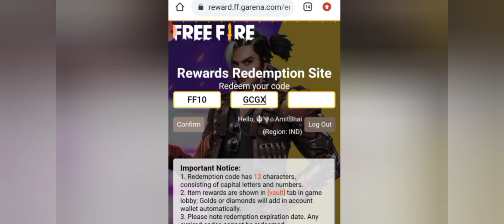Free Fire New Redeem Code Today| Ff Redeem Code Today| Free Fire New Event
26 SEPTEMBER REDEEM CODE FREEFIRE | FREE FIRE REDEEM CODE TODAY | FREE FIRE REDEEM CODE

Cover Topic :-
1) free fire redeem code today
2) free fire redeem code 2021
3) free fire redeem code daily update
4) free fire redeem code today new
5) free fire redeem code site
6) free fire redeem code generator
7) free fire redeem code rewards

free fire new redeem code today 26 September
ff
26 September
ff reward
Redeem Codes 26 september

FREE FIRE REDEEM CODE TODAY 26 SEPTEMBER | FF REDEEM CODE TODAY | FREE FIRE REDEEM CODE TODAY REDEEM